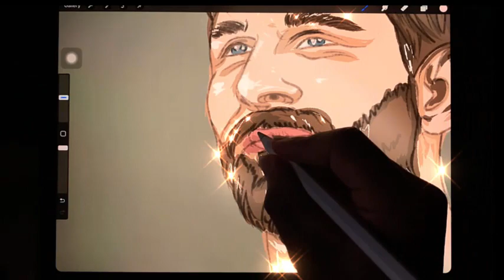LIONEL Messi art procreate sketching the art Messi so nice 13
Official by Sketch Paper ONE